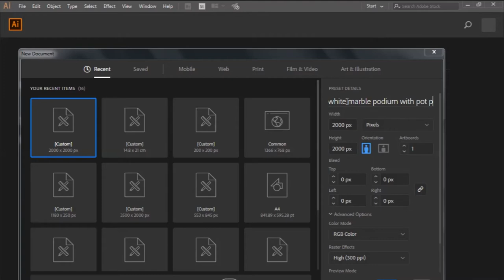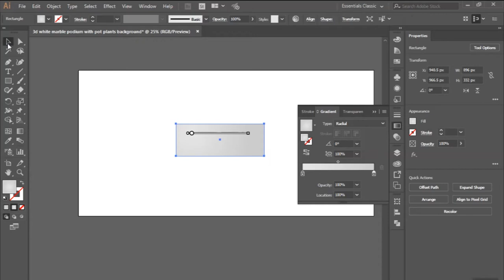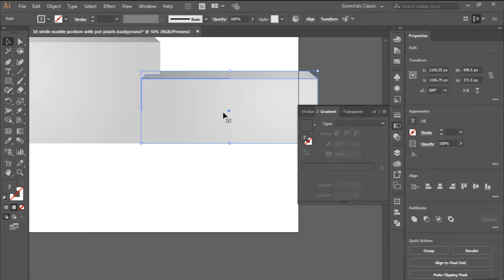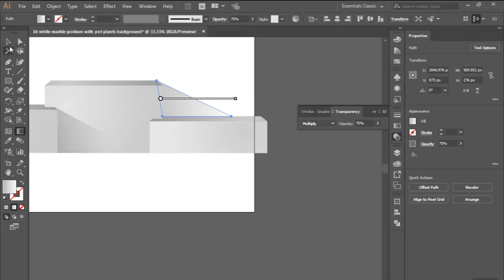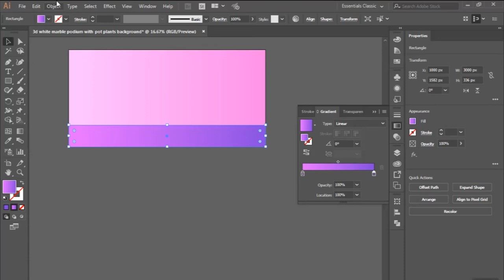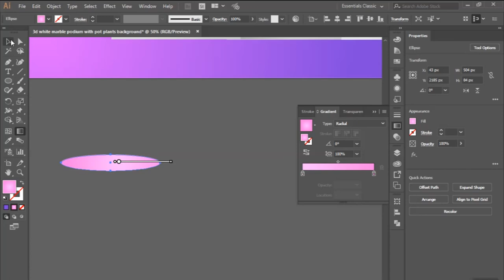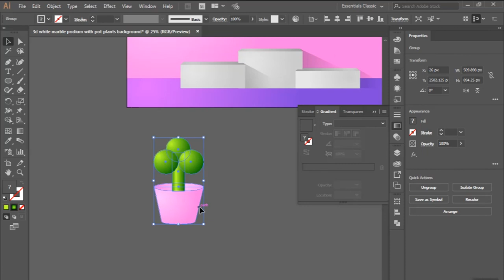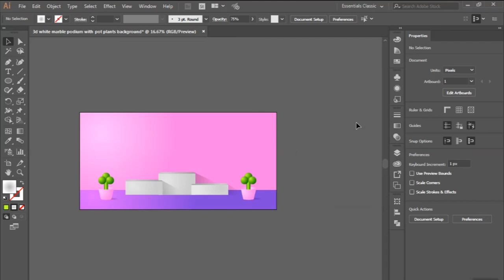Tutorial 3d White Marble Podium with Pot Plants Background I Adobe Illustrator